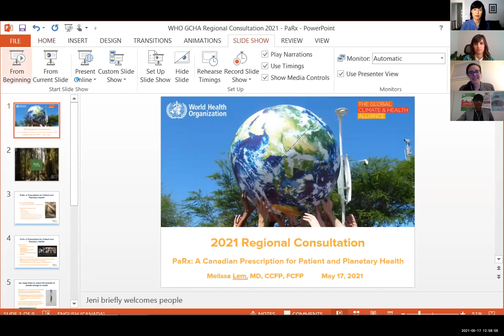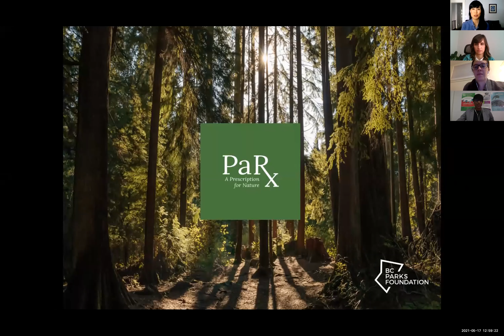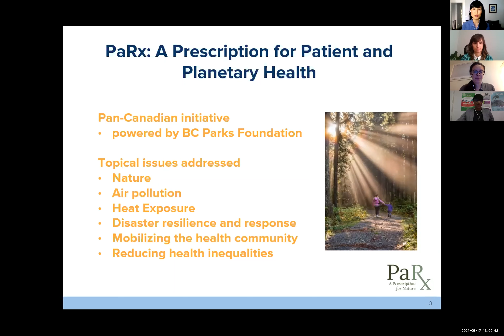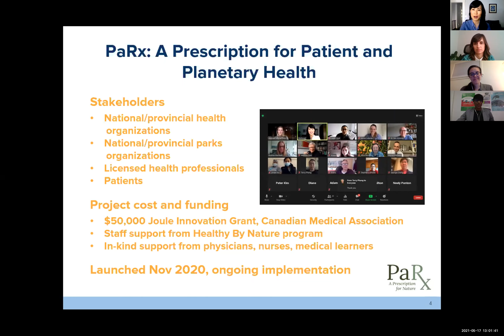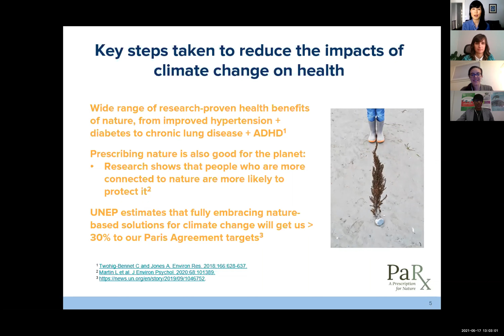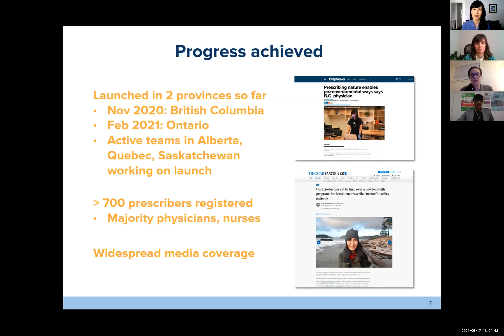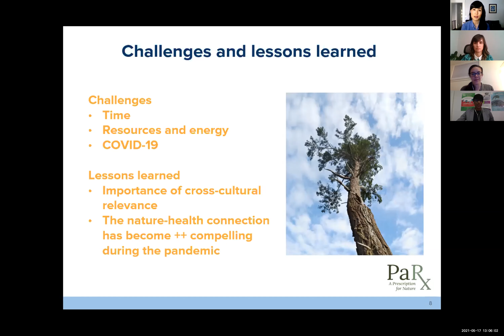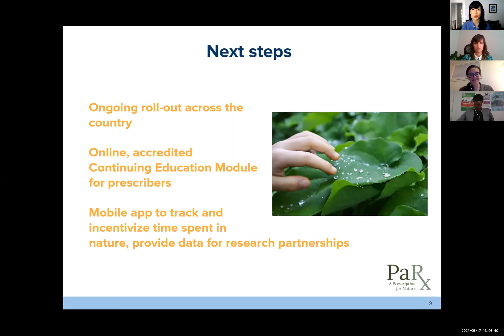PaRx: Canada's first national nature prescription program